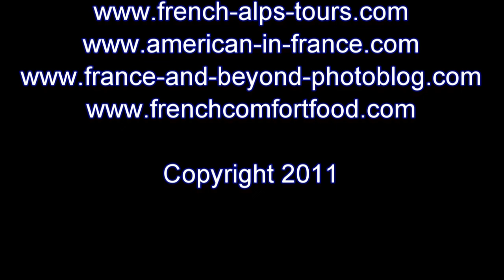Chateau Lucey - Wine Tasting in Savoie, France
A beautiful place to go wine tasting and Chateau Lucey has my favorite Savoie wines (they age some in oak which I love). The castle dates back to the 1400's and has been added onto for centuries. The wine tasting is part of our summertime tours of the French Alps so join us!